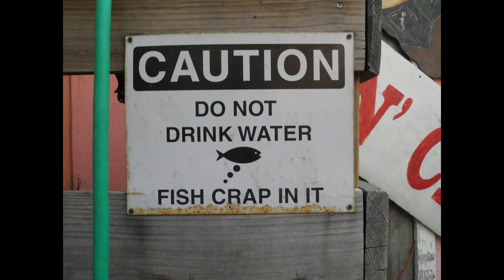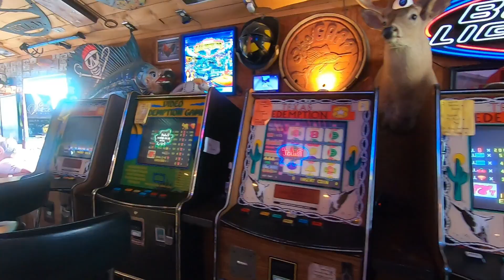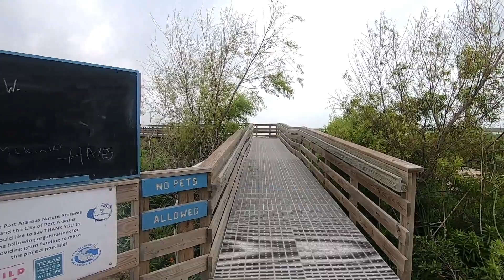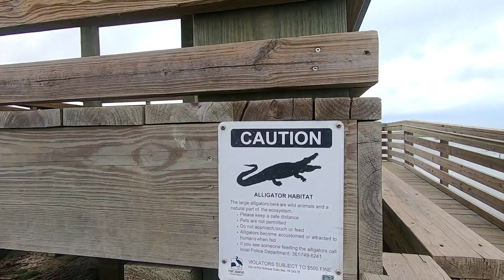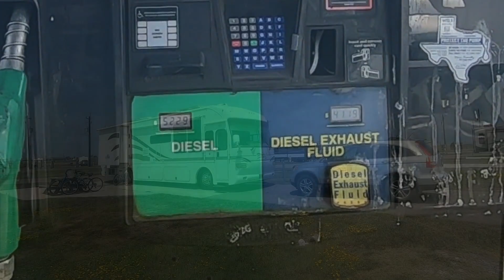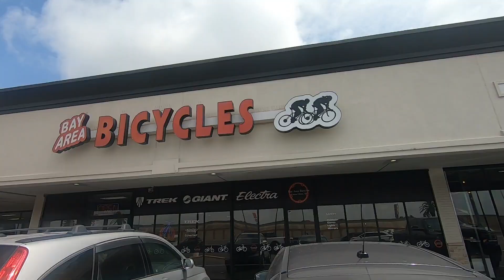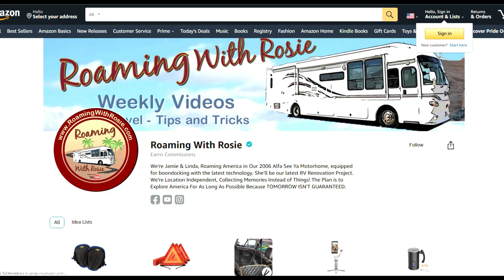Belt Sander Racing! Port Aransas, Texas 🏖️ RV Travel Texas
Visit Port Aransas on Texas's Southern Gulf Coast. Why NOT To Boondock FREE On The Beach. Exciting Belt Sander Racing at The Gaff Bar. Bird Watching & Gator Sighting at Port Aransas Nature Preserve.

We're Jamie & Linda, living the RV Lifestyle, Roaming America in Our 2006 Alfa See Ya Motorhome.  We've joined the Location Independent Lifestyle, Working From Wherever We Are. Collecting Memories Instead of Things!  The Plan is to Explore America  🇺🇸  🇨🇦  For As Long As Possible Because TOMORROW ISN'T GUARANTEED.

💕Love The Information You Got From This Video? Consider Dropping Something Into Our 💲 Tip Jar Above to Help Offset Our Production Costs!

00:00  Intro
00:57  Belt Sander Racing
05:19  Port Aransas Nature Preserve
05:05  Beach Boondocking vs Public Campgrounds choices
09:00  Dealing With Rust
11:00  How RV Living has changed us

⛽ Gas Guru App can be found in the Iphone App Store or Google Play Store

Photo Attributions:
Roseate spoonbill